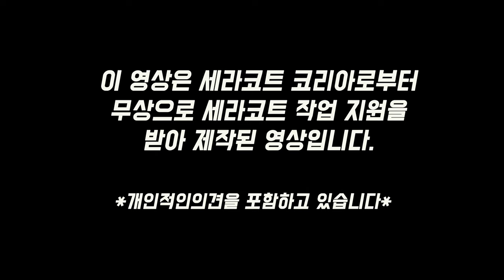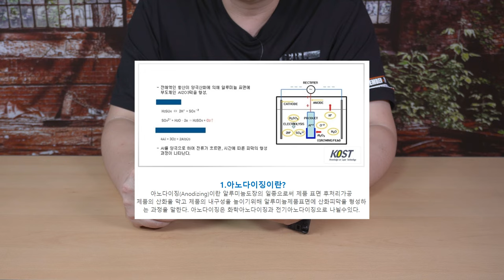헌 핸드건 줄게 ,,,새 핸드건 다오..... 세라코트 코리아와 함께 핸드건 리모델링...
* 본 영상은 세라코트 코리아로 부터 무상으로 핸드건 세라코트 지원을 받아 촬영한 영상입니다. *

핸드건뿐만 아니라 가능한 대부분의 제품을 세라코트 코팅이 가능하다고 합니다.